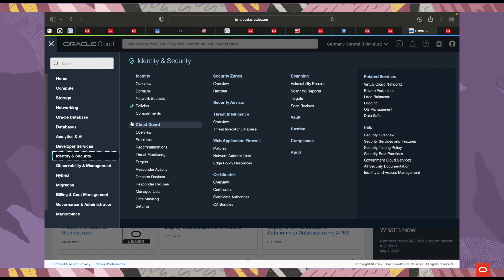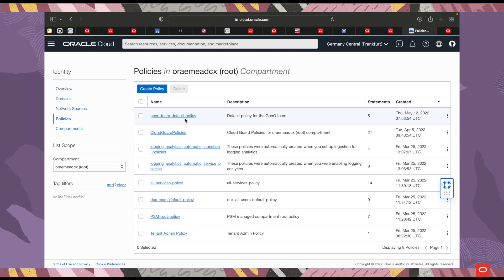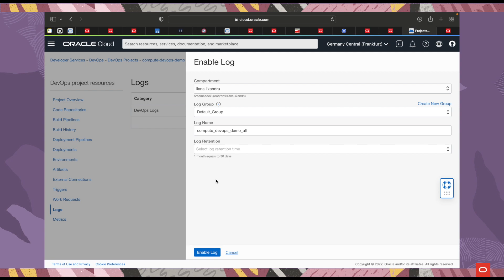Oracle DevOps Cloud Service - Introduction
Part 1 - Introduction to Oracle DevOps Cloud Service

This is our weekly webinar sessions. If you are starting your Journey with Oracle Cloud we have the Ignite option. If you would like to see live demos of our services, choose the Cloud Coaching option.

⏰ Timecodes ⏰

0:00 - Intro
0:10 - Oracle DevOps Cloud Service Definition
0:29 - Introduction to DevOps Cloud
0:49 - Dynamic Groups and Policies
1:28 - Event Topic and Project
2:29 - What's Next?